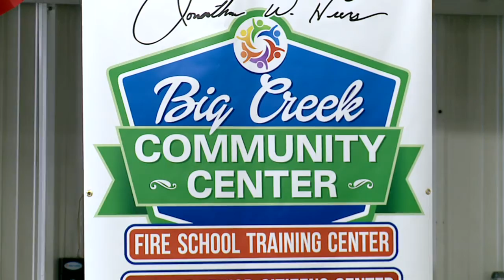Big Creek Fire Department Dedication